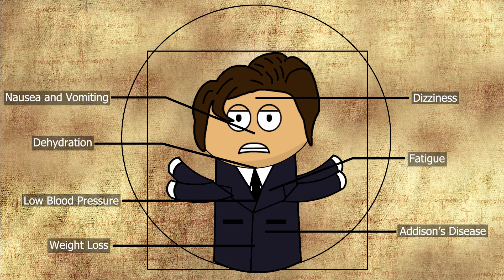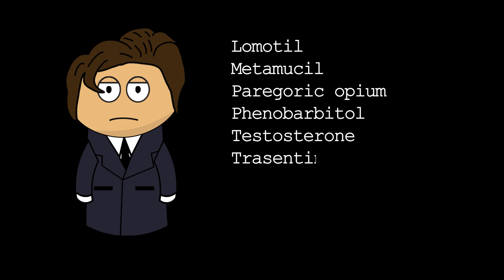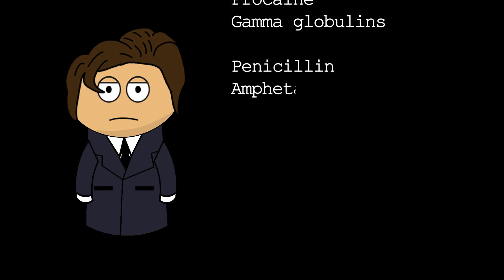What drugs did President Kennedy take?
An unbelievable true account of the enormous number of medications and injections President Kennedy relied upon to function normally before and during his presidency.

Much of the contents of this video was revealed by the historian Robert Dallek in 2003 in his book, An Unfinished Life: John F. Kennedy, 1917–1963. Dallek was the first historian to be given access to Kennedy's medical records since his assassination in 1963.

It reveals a genuinely extraordinary list of medications the president was taking, in the main for Addison's disease, osteoporosis and corresponding pain in the lower back and "spastic colitis", which was probably Irritable Bowel Syndrome or something like Chron's disease. For years, Kennedy also received injections of steroids and amphetamines from the notorious celebrity doctor, Dr Jacobson (aka Dr. Feelgood).

Since the oublication of Dallek's book, speculation has been rife as to the cumulative effects of all these medications, not to mention the severe pain, the president endure each day on his mind and mood during key events, such as the Vienna meeting with Khrushchev or the Cuban Missile Crisis.

It is an amazing story. I hope you enjoy the video.